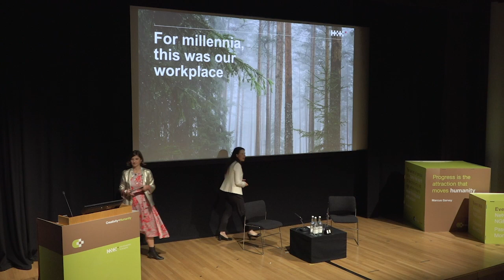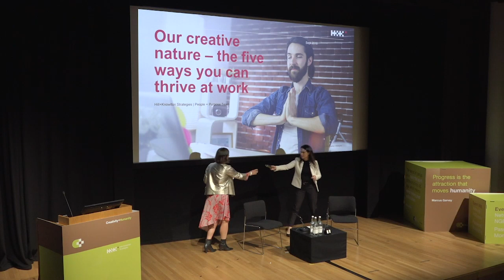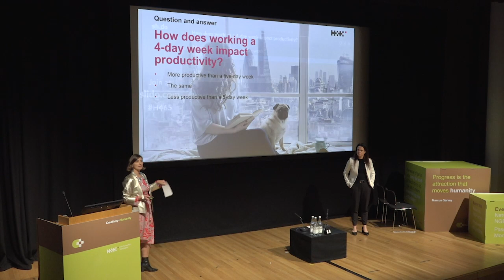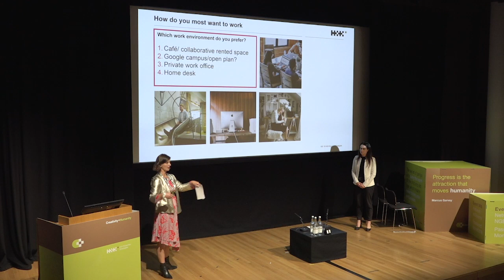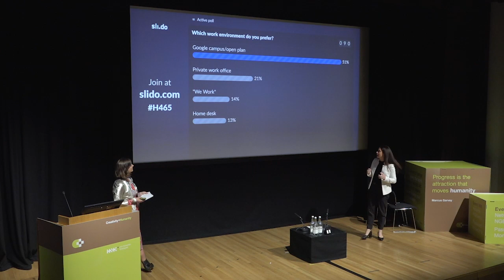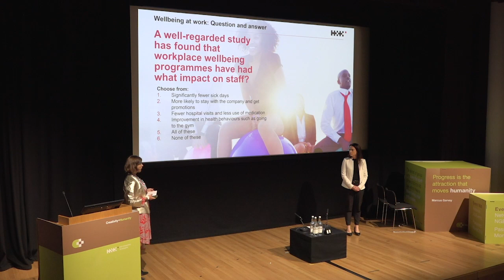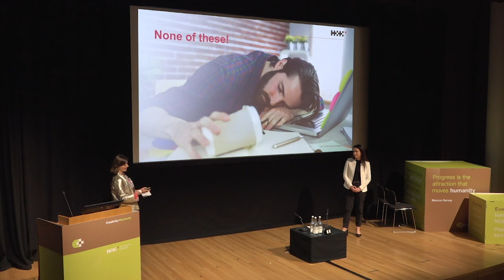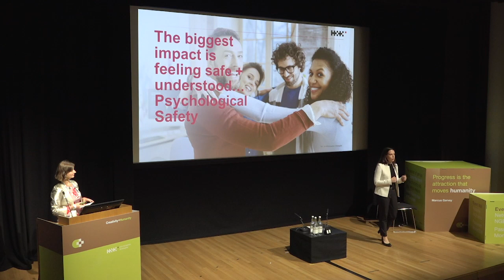Creativity+Humanity | Victoria Entwistle and Thea Knight, H+K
How can you increase productivity and motivate your employees? Our team of experts explore employee engagement trends and highlight research behind what makes your office tick. In this interactive session, the audience join a live poll to debate the ideal work environment.